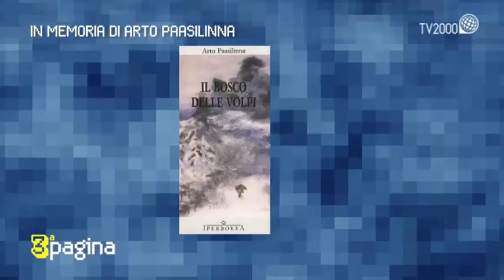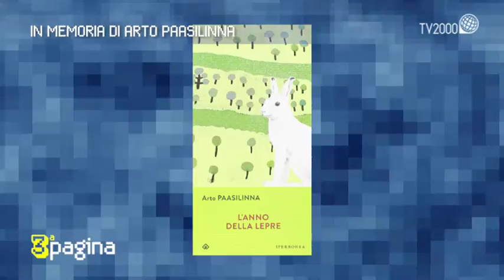Terza pagina del 17 ottobre 2018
Terza Pagina in memoria dello scrittore finlandese Arto Paasilinna, deceduto lunedì 15 ottobre 2018